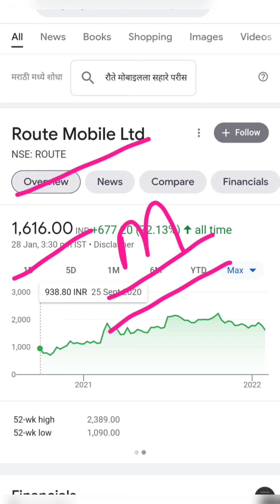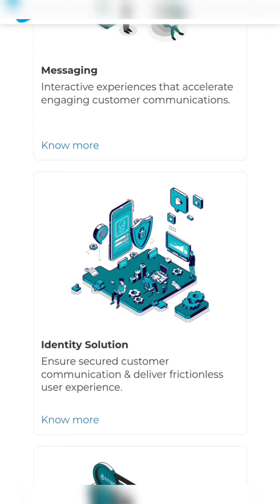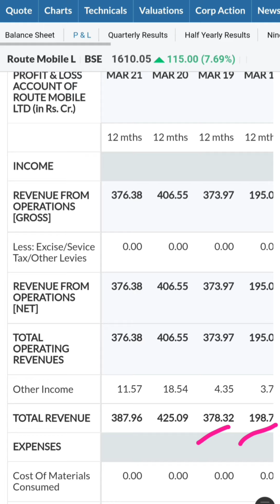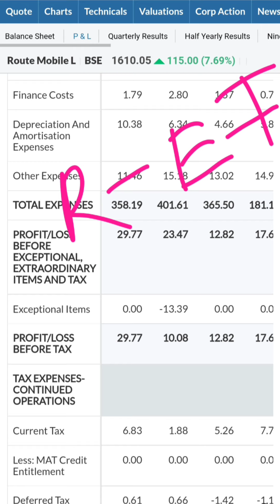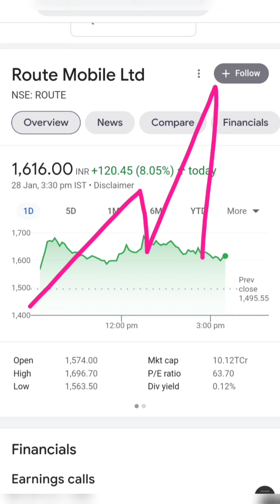Route Mobile share अभी खरीद लो बाद में पैसा हि पैसा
This channel is only for learning purpose. Please do your own analysis before buying or selling any stocks. We are not providing any Tips or any buy/sell calls. This channel is not SEBI register. All targets are for long term..